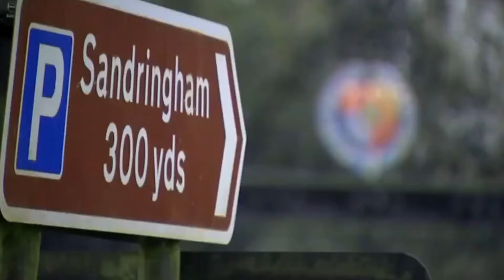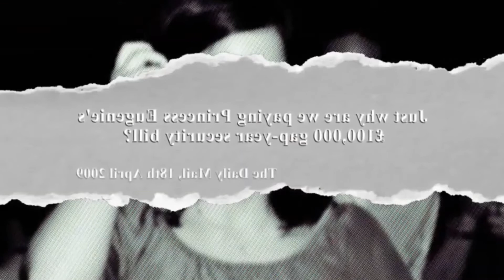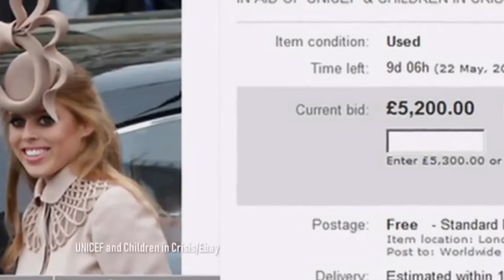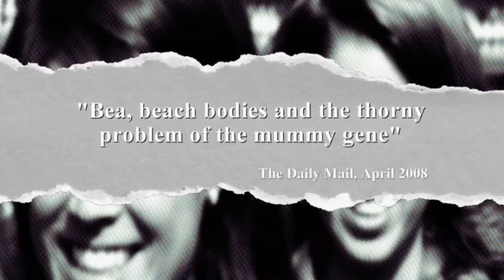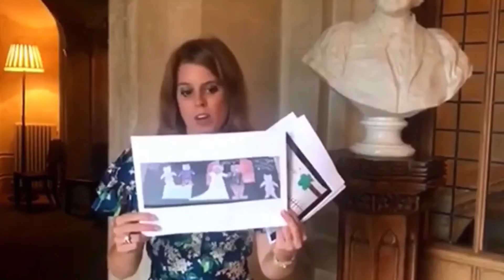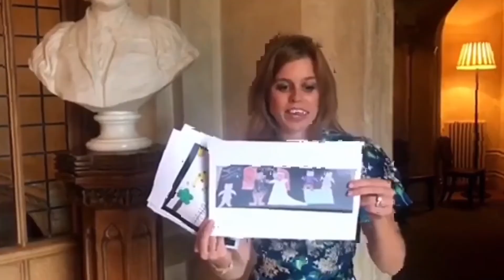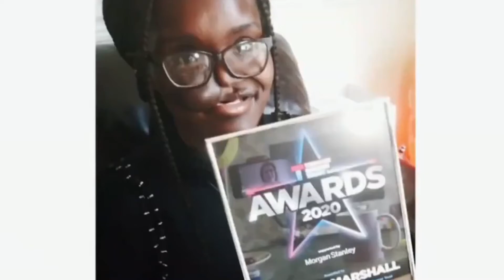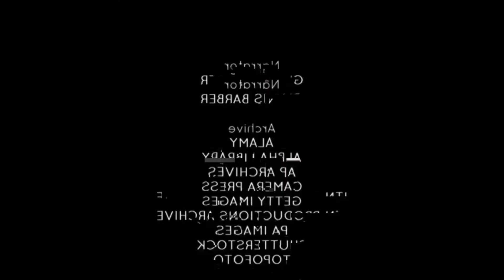Full Story Of Royal Pampered Princesses: Beatrice and Eugenie | Royal Family Documentary